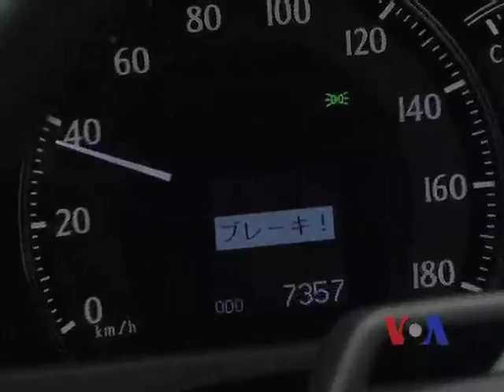年终报道：汽车厂商的竞争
2012年，汽车制造厂商们在新的安全措施、环保引擎以及概念车等方面下了不少功夫。几大汽车展引起广泛关注。从3月日内瓦车展开始，汽车制造业竞相推出新的车型。脸书: